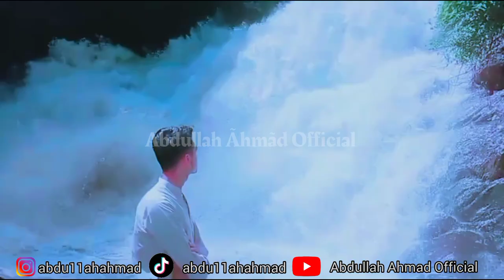Documentary on Jabban Malakand